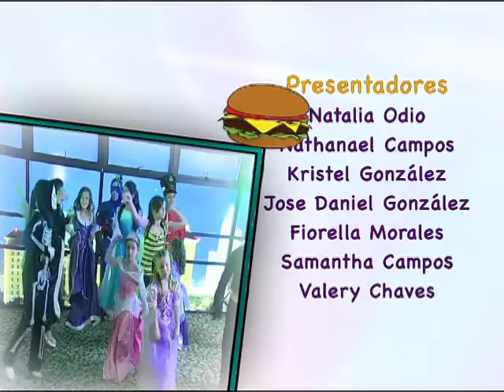RG Elementos - 4 Oct 2014- Parte 4